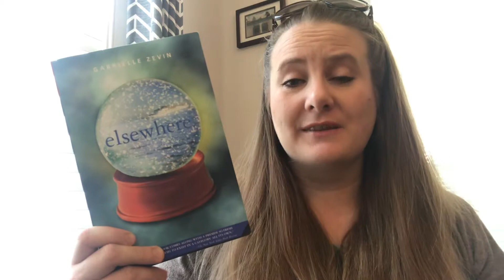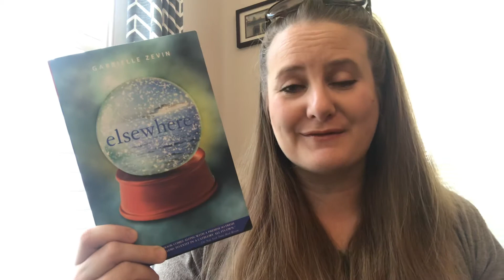Two-Minute Book Review: Elsewhere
Amazon description: Is it possible to grow up while getting younger?

Welcome to Elsewhere. It is warm, with a breeze, and the beaches are marvelous. It's quiet and peaceful. You can't get sick or any older. Curious to see new paintings by Picasso? Swing by one of Elsewhere's museums. Need to talk to someone about your problems? Stop by Marilyn Monroe's psychiatric practice.

Elsewhere is where fifteen-year-old Liz Hall ends up, after she has died. It is a place so like Earth, yet completely different. Here Liz will age backward from the day of her death until she becomes a baby again and returns to Earth. But Liz wants to turn sixteen, not fourteen again. She wants to get her driver's license. She wants to graduate from high school and go to college. And now that she's dead, Liz is being forced to live a life she doesn't want with a grandmother she has only just met. And it is not going well. How can Liz let go of the only life she has ever known and embrace a new one? Is it possible that a life lived in reverse is no different from a life lived forward?

This moving, often funny book about grief, death, and loss will stay with the reader long after the last page is turned.

Elsewhere by Gabrielle Zevin is a 2006 Bank Street - Best Children's Book of the Year.